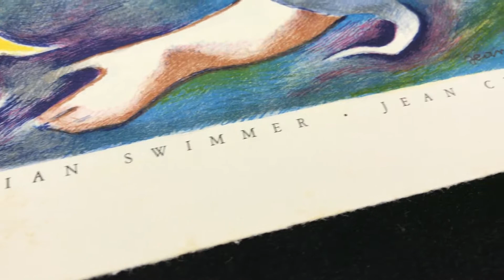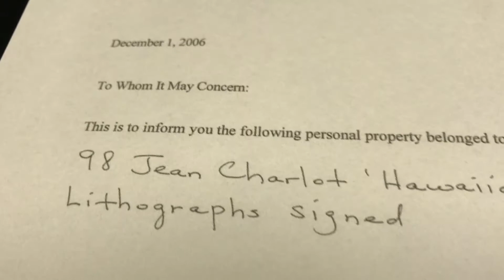Manu Antiques Auctions for April 27, 2017